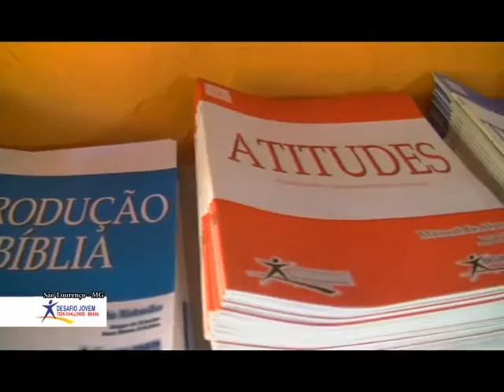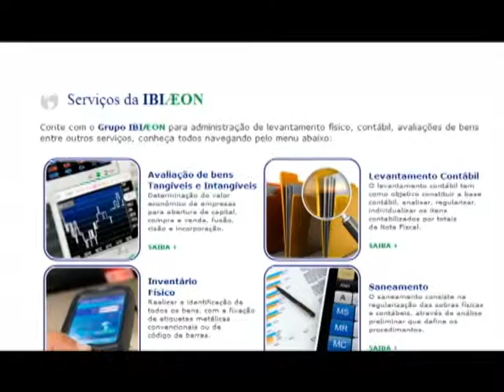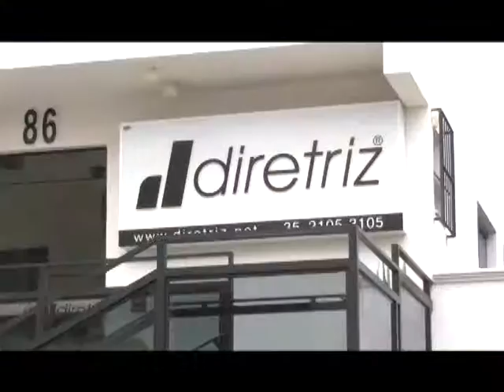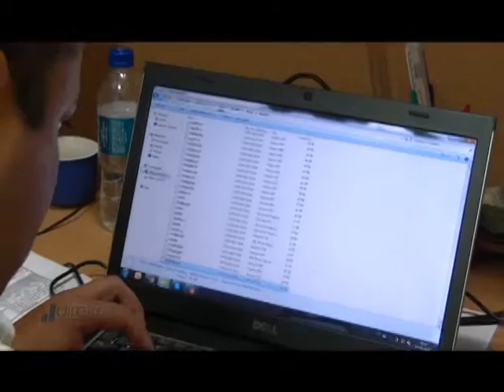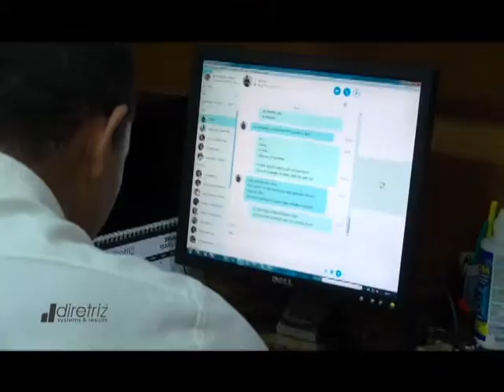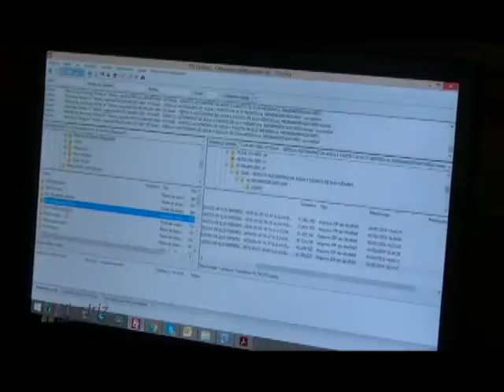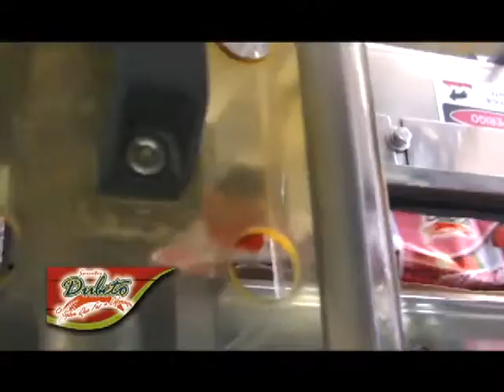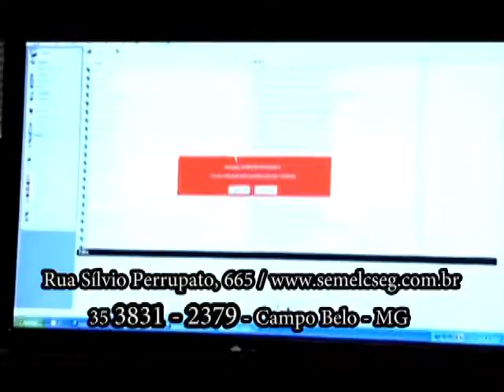Tileoni Show Regional 05/03/2016